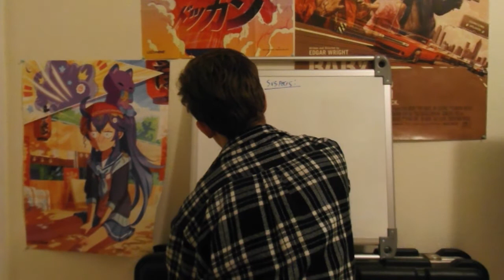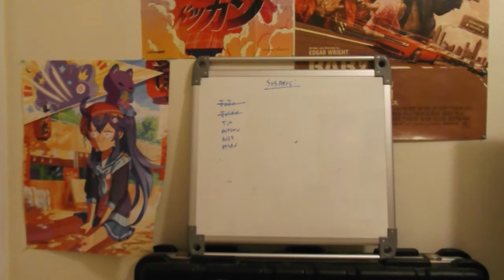Telephone Line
A week after Tim's passing, JoJo is home from school unable to move on from his sudden death. His mother, Elaine, might have some wisdom to share about who murdered JoJo's not so close friend...